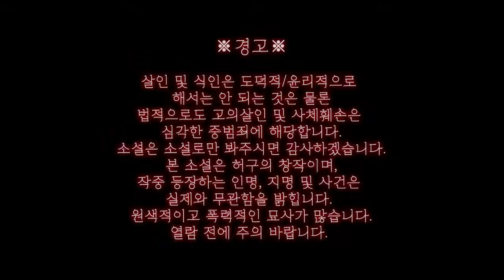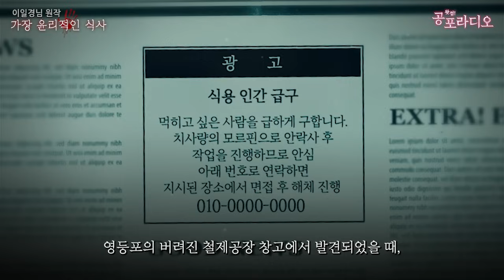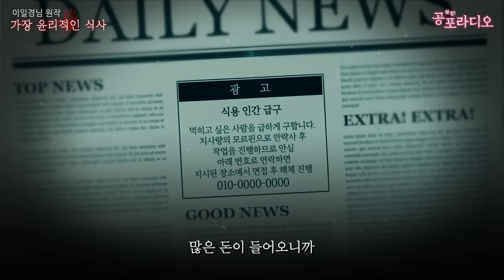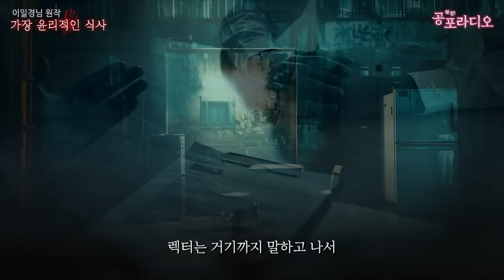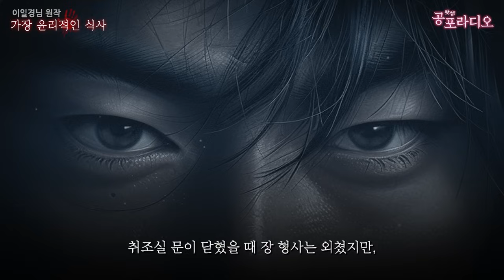가장 윤리적인 식사｜왓섭! 공포라디오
📝원작: 이일경님
📌과학적으로 증명되지 않은 내용입니다.
📌영상 속 이미지는 이해를 돕기 위해 연출된 것으로 특별한 언급이 없는 한 실제와 관련 없습니다. 또한 일부 AI 이미지가 포함되어 있습니다.